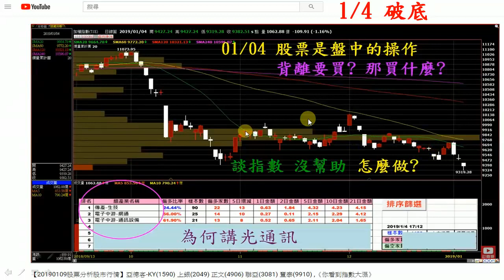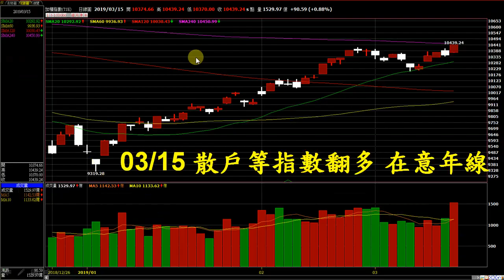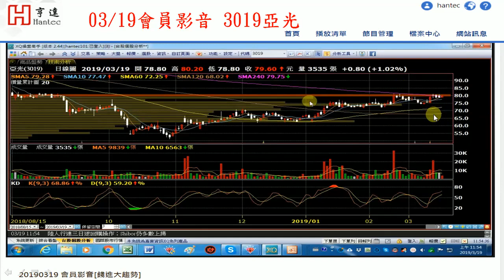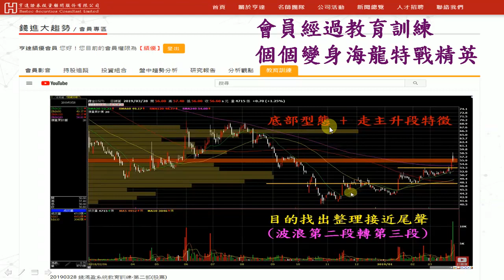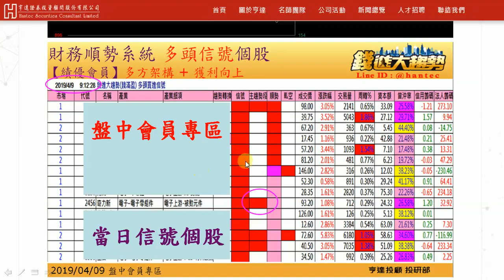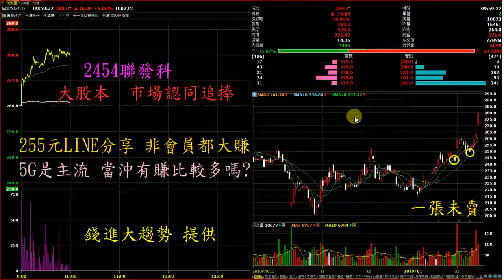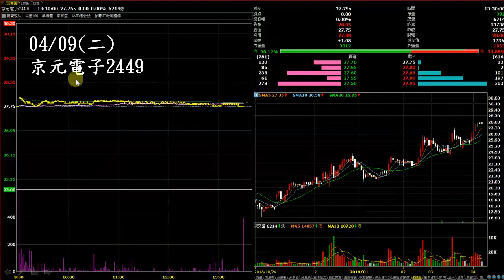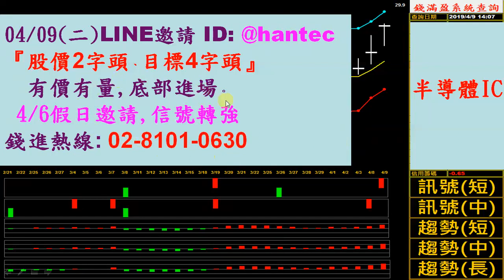20190409 錢進大趨勢 2454聯發科